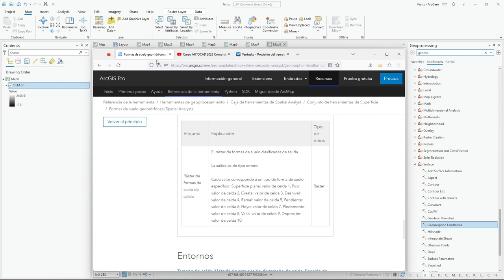Crear formas de suelo geomórfonas en ArcGIS Pro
Mira como puedes crear formas de suelo geomórfonas en ArcGIS Pro a partir de un Modelo de Elevación Digital (DEM).